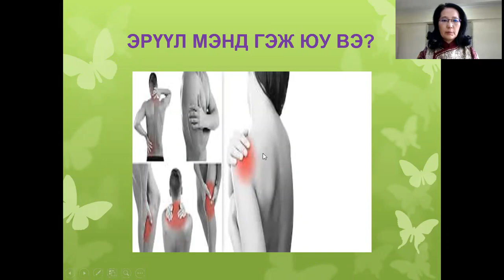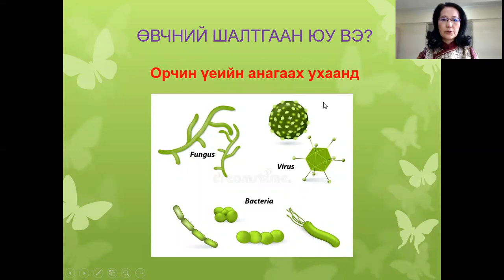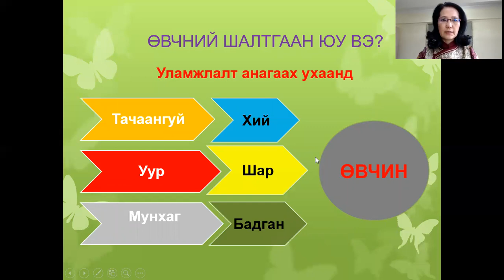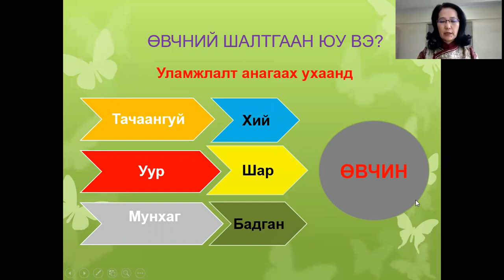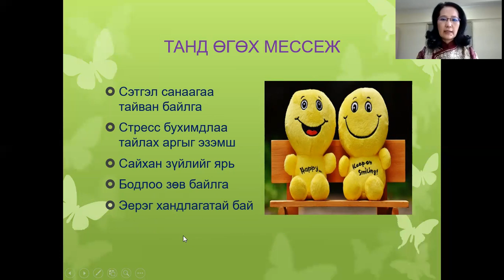Та юунаас болж өвчилдөг вэ?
Эрүүл мэнд гэж юу вэ? Өвчний шалтгааныг Уламжлалт анагаах ухаан, орчин үеийн анагаах ухаанд хэрхэн үздэг вэ? Эрүүл байхын тулд та юуг анхаарах ёстой тухай амьдралд ойр энгийн зөвлөмжүүдийг та энэ бичлэгээс мэдэж авах болно.